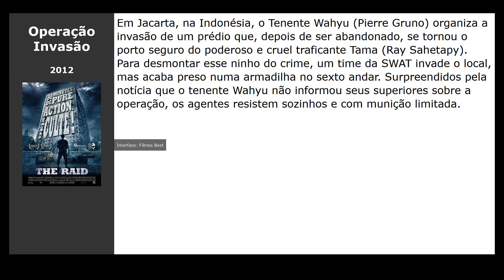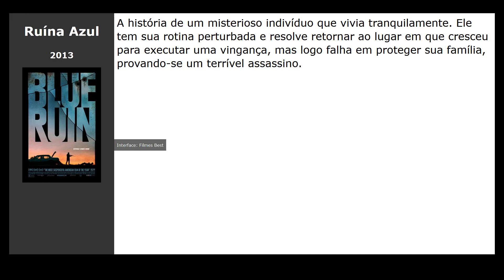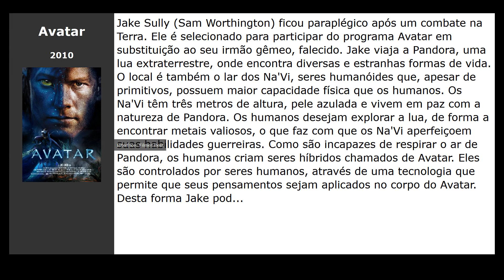10 Filmes parecidos com Coração Valente (1995)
Filmes tipo Coração Valente (1995):

00:00 Introdução
00:10 Cruzada (2005) / gênero: ação, drama, aventura
00:21 Amanhecer Violento (2013) / gênero: ação, thriller, military
00:33 Operação Invasão (2012) / gênero: ação, thriller
00:45 Django Livre (2013) / gênero: drama, western, aventura
00:56 O Homem do Tai Chi (2013) / gênero: ação
01:08 Riddick 3 (2013) / gênero: fantastic, ação, thriller
01:19 Ruína Azul (2013) / gênero: thriller, drama, crime
01:31 Morte Negra (2010) / gênero: detective, thriller, drama
01:42 Centurião (2010) / gênero: ação, thriller, drama
01:54 Avatar (2010) / gênero: fantastic, ação, drama